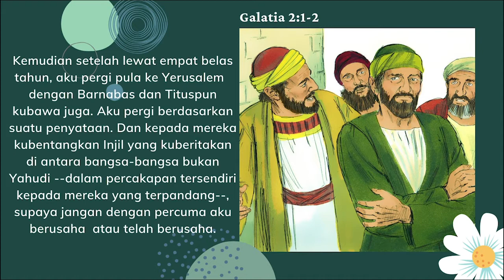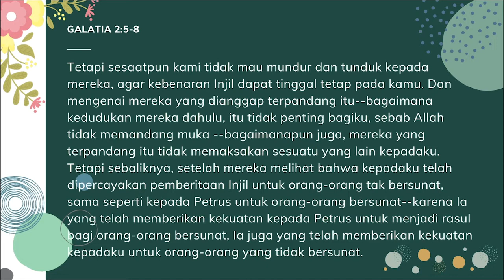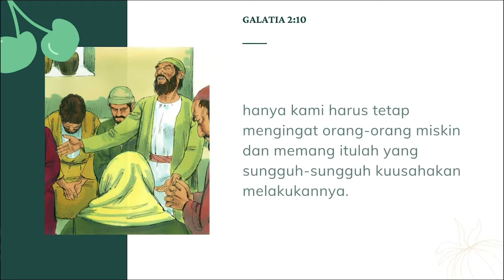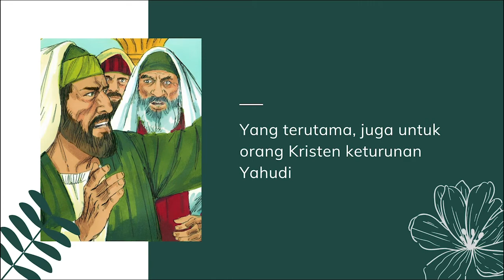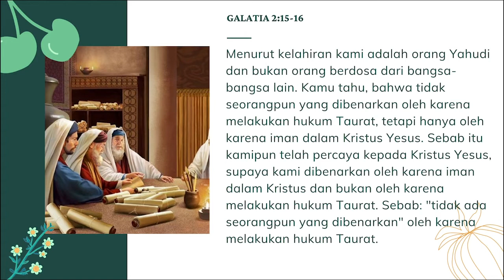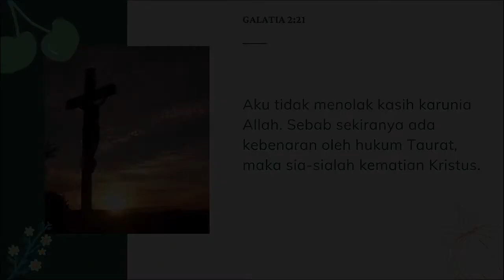Galatia 2 | Perjanjian Baru dalam Setahun | 23 September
Bacaan hari ke-266, 23 September terambil dari Galatia 2